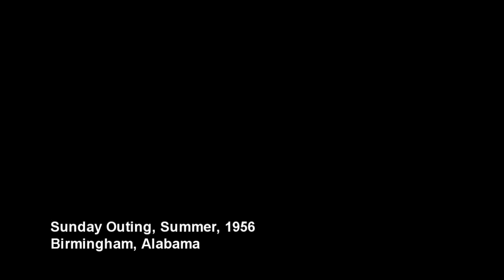Home Movies: Birmingham, Alabama: Vulcan Park and Vestavia Lake, Summer 1956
Vintage 8mm footage of a family outing to Vulcan Park in Birmingham, Alabama during the Summer of 1956. The watermelon still looks good even after 60 years!